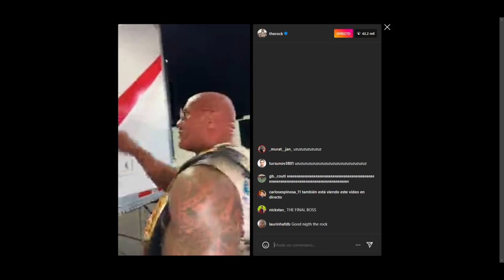REAL REASON ! Why The Rock RETURNS At Bad BLOOD ! What's NEXT Plan's For The Rock vs Roman And Cody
Queries Solved:-

Why The Rock RETURNS At Bad BLOOD
What's NEXT Plan's For The Rock vs Roman And Cody
WWE Bad Blood 2024 Highlights